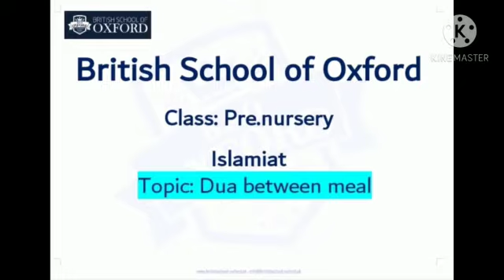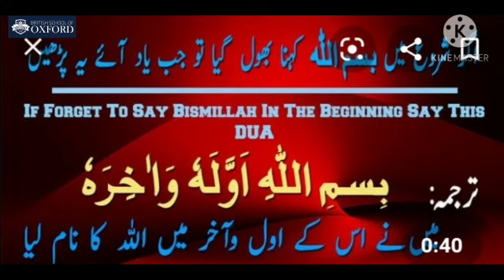Pre-Nursery#Islamiat:Topic:Dua between meal